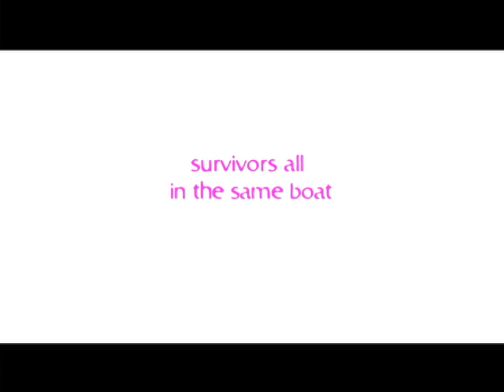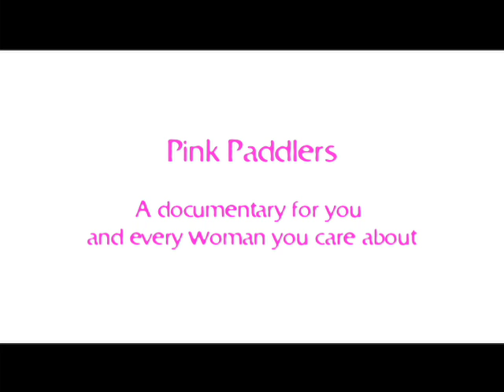Pink Paddlers trailer 90secs - documentary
women of all shapes and sizes, all in the same boat, paddling for survival against breast cancer, racing for awareness in a dragonboat team

The Pink Paddlers from Singapore make their way to the first-ever 2006 Dragonboat World Championships for Breast Cancer survivors; Women from world-over - Australia, Canada, UK, USA,Hong Kong, Malaysia, Philippines, South Africa, Italy, New Zealand - sharing the same life experiences of mastectomies and treatments, came together to race against each other, paddling for the same cause